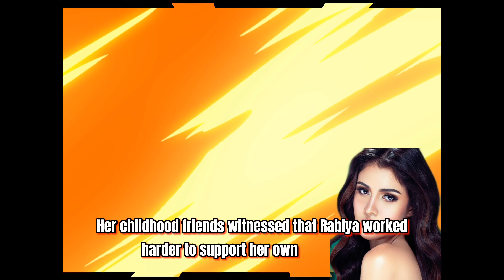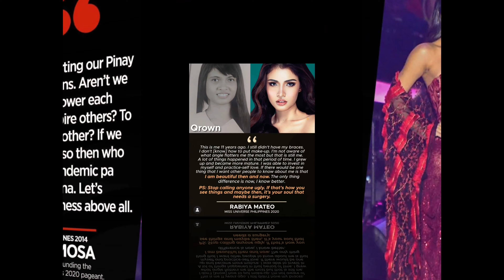MISS Universe Philippines, RABIYA MATEO - A LIFE Childhood BIOGRAPHY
Rabiya Mateo Miss Universe Philippines 2020 full performance Biography updates. Who is Rabiya from her childhood to present time after she was crowned as Miss Universe Philippines .

Here is the update of Rabiya’s Biography.
Soon changes will be coming.

Salamat guid sa inyo.

Credits to the social media and to People behind the success of Miss Rabiya Mateo